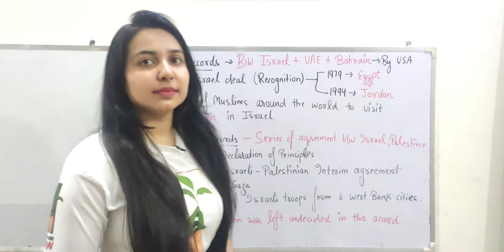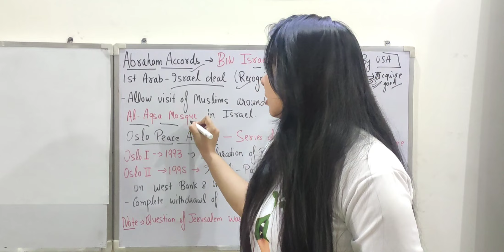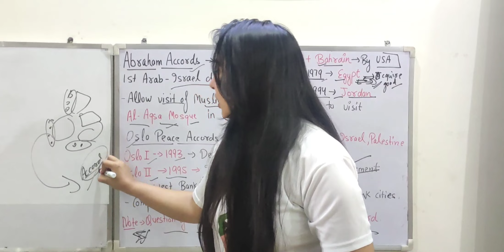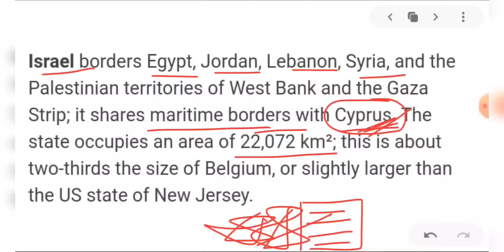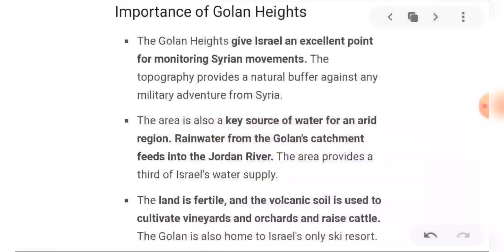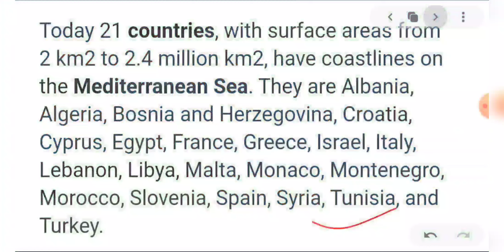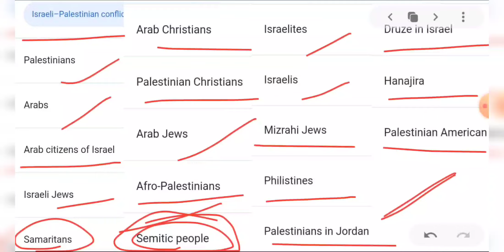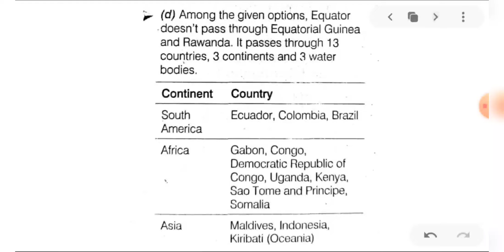Prelims related points of Israel- Palestine conflict|Map based questions|Previous year question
Toppers stop
FOCUSED ON 📝
1.UPSC EPFO
2.UPSC
3.UP PCS
4.AND VARIOUS ONE DAY EXAM